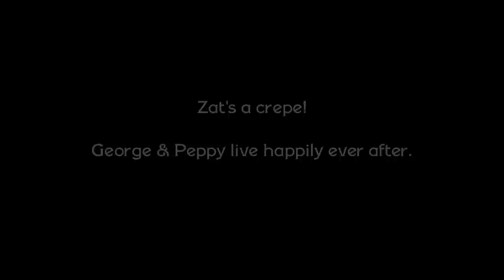Jay-Z & Kanye West (Parody) - ACTORS FROM PARIS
- In the sequel to the Oscar-sweeping film, "The Artist," George and Peppy become hip-hop artists and search for the perfect crepe.

Written, produced and performed by Eric Schwartz aka Smooth-E

CREW
Executive Producer - Eric Schwartz
Artistic Director/Makeup - Desiree V. Castro
DP - Cooper Dunn

CAST
Eric Schwartz - George
Samantha Gutstadt - Peppy
Karina Van Leuven - Hot Flapper
Ben Zelevansky - Al Zimmer
...and introducing Wilson as the dog!

Special thanks to Andres Del Sol, Russell Weissman and the rest of the Maker Studios family!

LYRICS
So bourgeois in black and white
Name in lights
Cuz I come to America and win the Oscar
On ze first try
(So bourgeois) a Frances
You don't know how to ballet
Would I like a lap dance?  Oui, si vous plait
(So bourgeois) I am prepared
The Euro is worth more here
(So bourgeois) It's so cheap here
It's like Greece here
Visa to be here from Michel
Take your pick, Foucault, Gondry, Hazanavicius
(So bourgeois), un croissant
get over it, we smoke a lot
You want a non-smoking section? It's called England
(So bourgeois) parlez vous,
You don't eat snail?  What's wrong with you?
We don't hate American.  We just think we're better than you
(So bourgeois) Le beret
Mustache, cafe au lait
Rendez vous, deja vu, Tour de France, Cirque du Soliel
We give you the Statue of Liberty and ze buffet
And you disrespect it, when you have crepe!

[CHORUS]
Zat's no crepe
Zat's no crepe
Zat's a crepe

Zat's no crepe
How you say...?
Zat's a crepe

When ze lady want to go to the spa
Do ze nail, but leave the hair under ze arm
Real women smell like foie gras
voulez vous coucher avec moi (ce soir)
(So bourgeois) That's a crepe, je voudre?
(So bourgeois) What she order, prix fixe, ay? (pre- fix, ay?)
My crepe is cold cold, make me sick
Bring me another with a tub of Nutella and make it quick
Out in France, we drink wine
Legal age to drink  is nine
If you're a man, cheat on your wife
She don't mind
Strauss-Kahn did it wrong if you ask me
I only love a woman if she look like Amelie
It's souflet, not "souflet"
Buffet, not "bu-fet"
Why can't you get it?
You don't drive a "Chev-ro-let"
Madamoisella, would you bring moremore Nutella
I'm an actor from Paris
A la mode like vanilla, huh!
"Perfect!  Can you give me just one more?"
"With pleasure"

[CHORUS]
Zat's no crepe
Zat's no crepe
Zat's a crepe